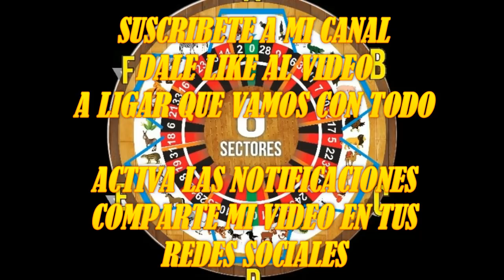MIERCOLES 03 / 1 / 2018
BIENVENIDOS A MI CANAL  FELIZ AÑO 2018
UN AÑO QUE SE VIENE CON MEJORES PROYECTOS
ACTIVA LAS NOTIFICACIONES
COMPARTE MI VIDEO EN TUS